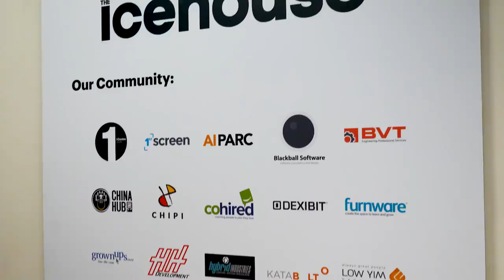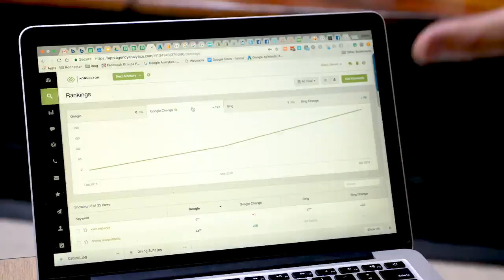A Day In The Life | nextAdvisory.nz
Follow us for a day in the life of nextAdvisory as we duck in and out of meetings and catch up with a few of our own advisors.

-A-b-o-u-t-n-e-x-t-A-d-v-i-s-o-r-y

Luke & Phil run the market leading business advisory and accounting practice called nextAdvisory.nz. Accountants + Advice + Personality sums up what you can expect. nextAdvisory helps business owners get more out of their business. With practical advice, innovative technology and a genuine interest in your business, you’ll be winning in no time.

Do You Want To Explore Your Winning Formula?
If you’re still spending too much time in the business rather than on it, you probably already know something needs to change. Maybe you want more time, or more profit or to do less ‘work’? You can make it happen, but first you’ll need a plan then, more importantly, you’ll need to execute. If you want to explore implementing The Winning Formula in your business, you can book a FREE discovery call below:

Keen to get to know us better? Find us below!